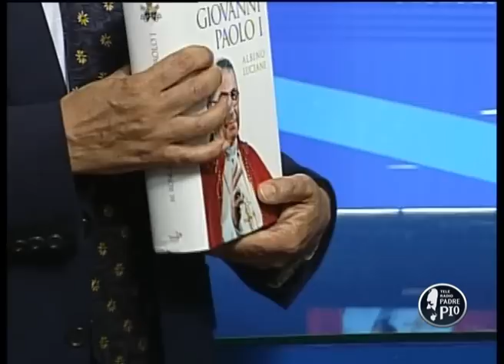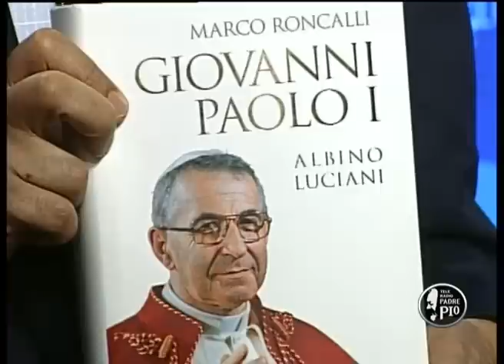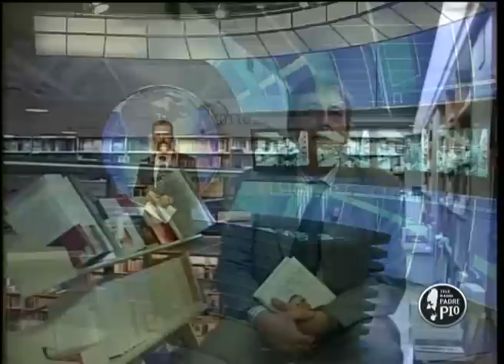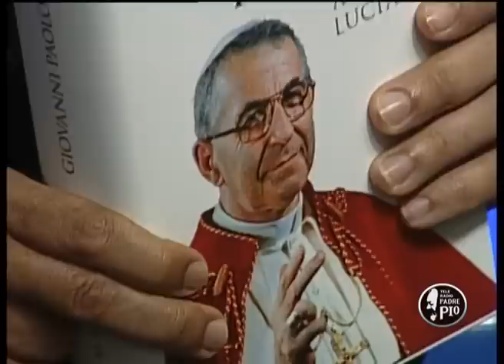Marco Roncalli, autore del libro su Giovanni Paolo I a Tele Padre Pio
Il direttore di Tele Radio Padre Pio, Stefano Campanella, intervista Marco Roncalli, autore del libro dedicato ad Albino Luciani, diventato "il Papa dei trentatré giorni" con il nome di Giovanni Paolo I, in occasione del centenario dalla nascita.